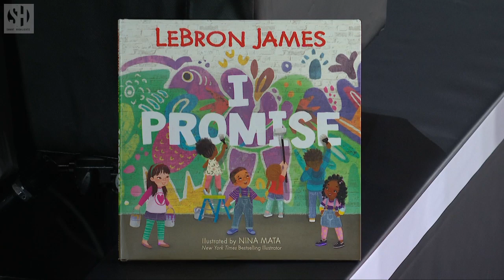PJ Dozier Full Play vs Los Angeles Lakers | 08/10/20 | Smart Highlights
MIN: 26 | PTS: 18 | REB: 4 | AST: 4 | STL: 0 | BLK: 1 | TO: 3 | PF: 2
FGM: 5 | FGA: 7 | FG_PCT: 71.4%
FG3M: 2 | FG3A: 2 | FG3_PCT: 100.0%
FTM: 6 | FTA: 7 | FT_PCT: 85.7%

Denver Nuggets 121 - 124 Los Angeles Lakers